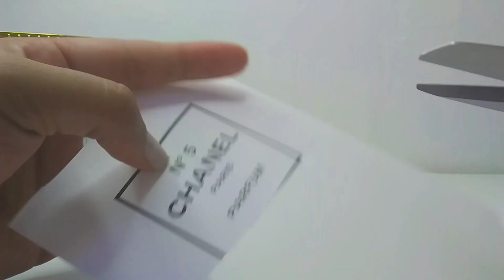HOW TO DIY A chanel Designer Inspired Vase | Room decor | Amazing All Year Round! Craft Ideas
Thanks for stopping by loves!
This video is all DIY content, upcycling vases. Get inspired and create your own decor pieces.